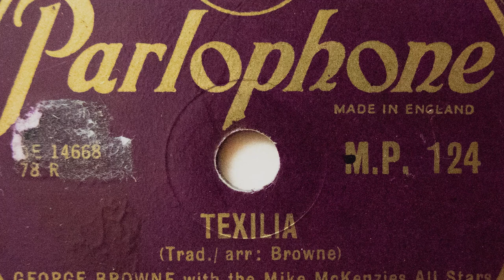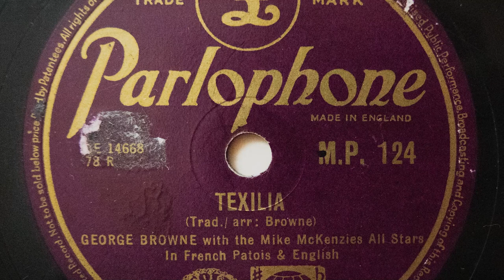George Browne - Texilia (1956)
George Browne (Young Tiger) is a calypsonian musician and singer (Trinidad/Uk 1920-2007).

78T - George Browne With The Mike McKenzie's All Stars* ‎– Texilia / A Little More Oil In Your Lamp

Label: Parlophone ‎– M.P. 124
Format: Shellac, 10", 78 RPM
Country:UK
Sortie:1956
Genre:Folk, World, & Country
Style: Calypso